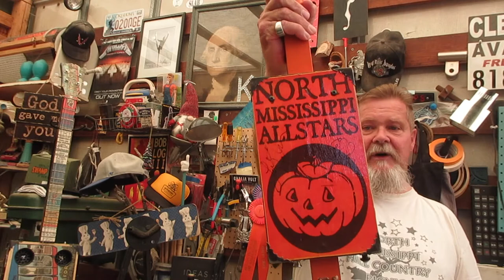Installing a Roller Bridge on a License Plate Guitar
Still using threaded bolts and swamp cooler parts for guitar bridges?  Here's a quick review of the why nots of guitar bridges, followed by a way to move into the world of adjustable roller bridges.  Watch for the links to related episodes that will put you down a never-ending rabbit hole of marginally interesting content.